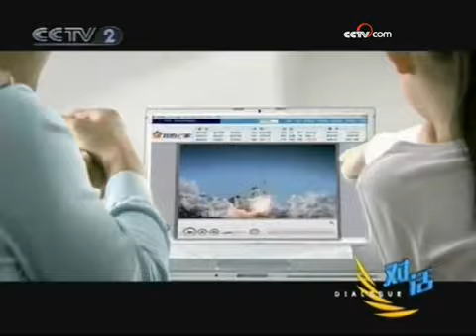解密物联网：极具爆发力的新兴产业 - part 2